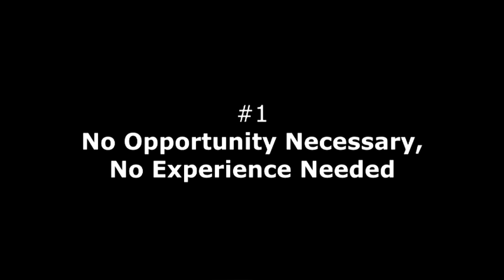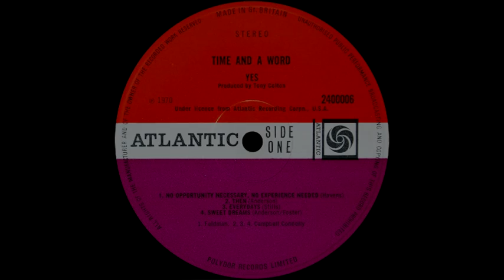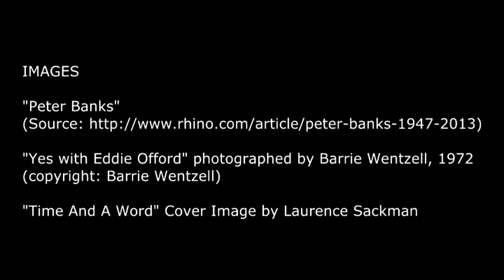Alben|Revue #021: Yes - "Time And A Word" (1970)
[EXPEDITION] Das zweite Album von YES ist sicherlich deren melancholischste Platte. Die Musik besitzt die Atmosphäre nächtlicher Straßen. Es markiert das Ende einer kurzen Ära: es ist die letzte LP mit Peter Banks. Es markiert auch den Anfang einer neuen Ära - denn zum ersten Mal sitzt der kongeniale Eddy Offord hinter den Mischpultreglern.

"Yes with Eddie Offord" photographed by Barrie Wentzell, 1972 (copyright: Barrie Wentzell)